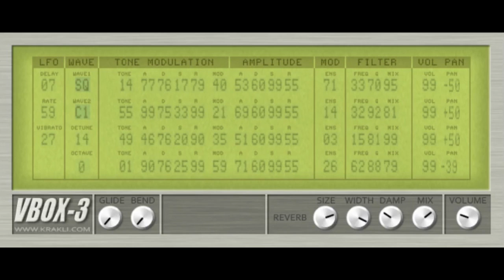VBox 3 Sound Test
Working on this simple plug-in at the moment.. A bit of a One-Trick-Pony but I wanted to make something that was a Synth Choir Pad  machine..A little way to go but already showing promise.